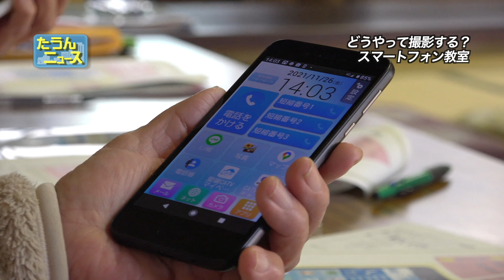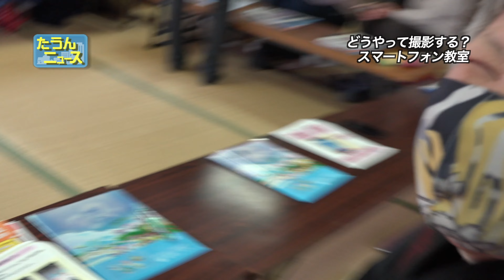【4K】たうんニュース2021年11月「『ふれあい・いきいきサロン』 スマートフォン教室」